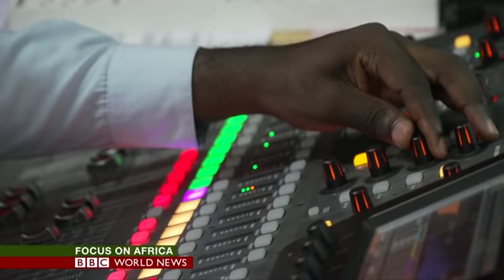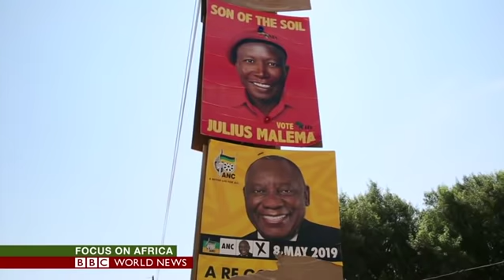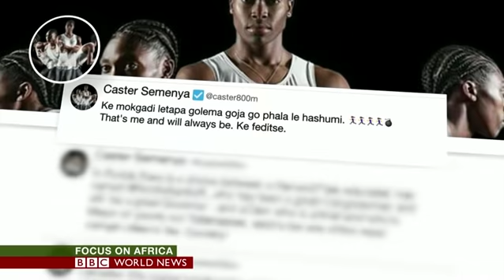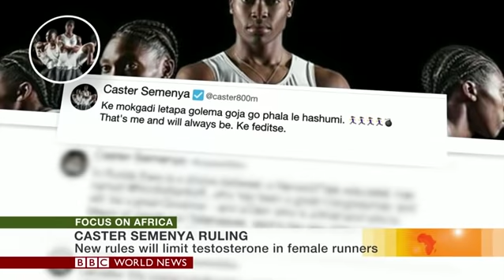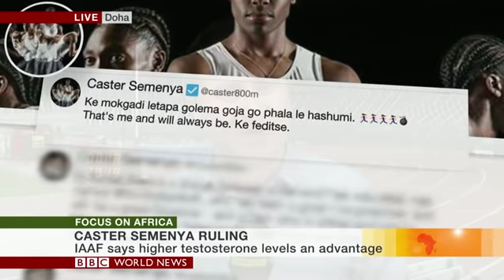BBC Focus on Africa - Tackling toxic masculinity in DR Congo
With @Sikenye